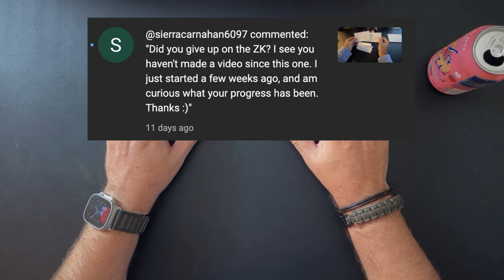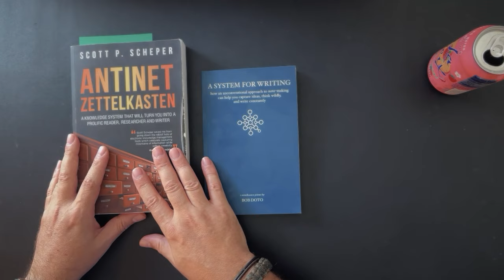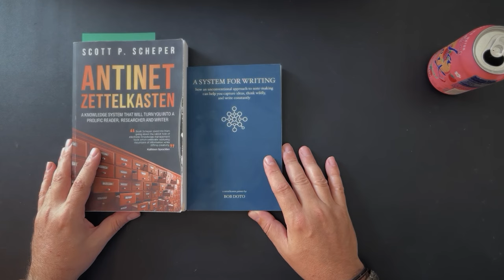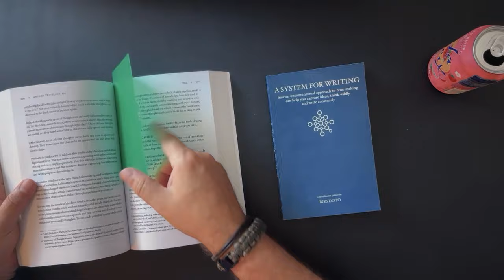Zettelkasten Numbering is so Damn Confusing (I Think I Can Help)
I was so stuck on how to order my cards that I gave up on Zettelkasten.